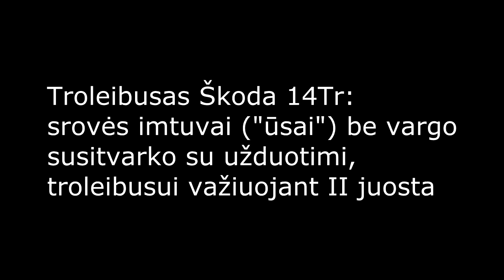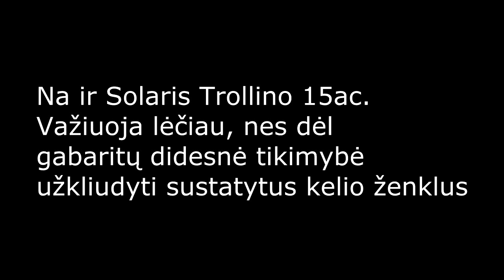Troleibusai apvažiuoja kliūtis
Yra teigiančių, neva troleibusai nemanevringi ir tegali važiuoti savo juosta. 2013 m. liepos mėn. dėl vykusių darbų nemažoje kelio atkarpoje (ne tik matomoje šiame vaizdo įraše) Vilniuje, Savanorių pr. nevyko eismas 1-ąja kelio juosta. Troleibusai sėkmingai važiavo antrąja. Ar "modernusis" tramvajus taip galėtų? :)